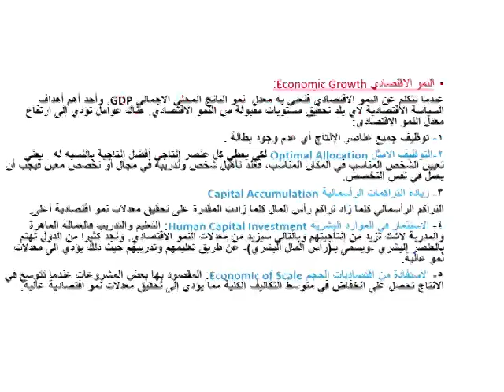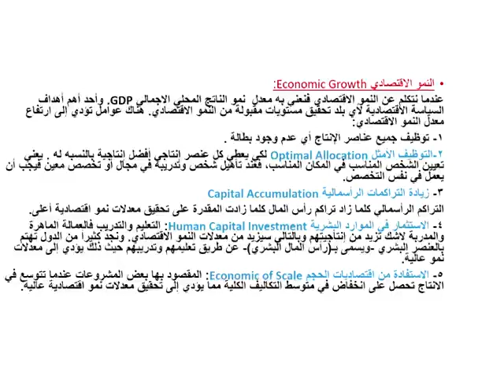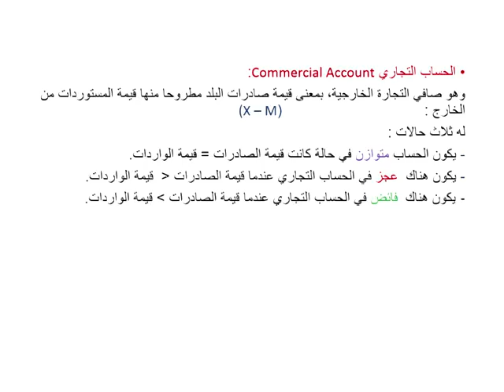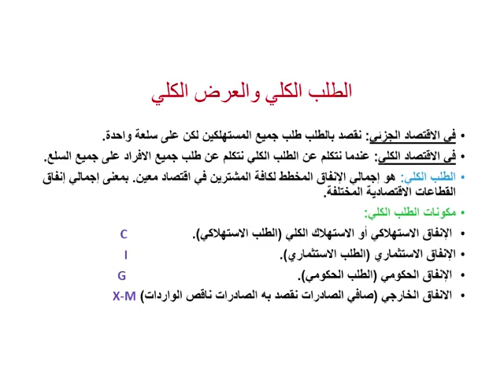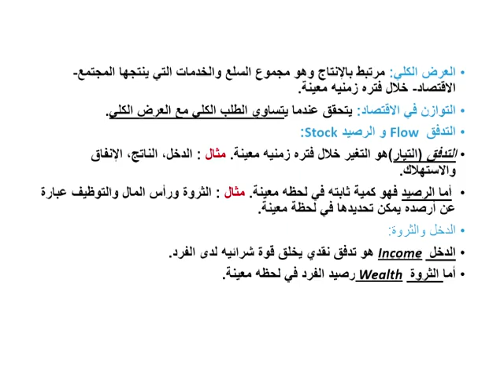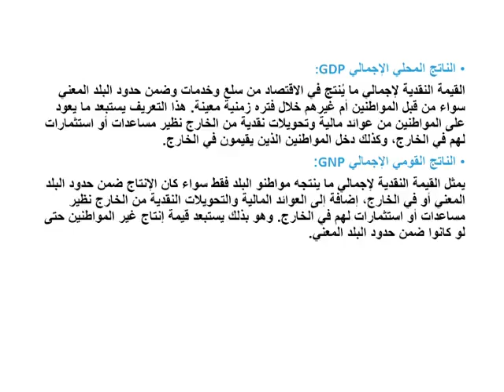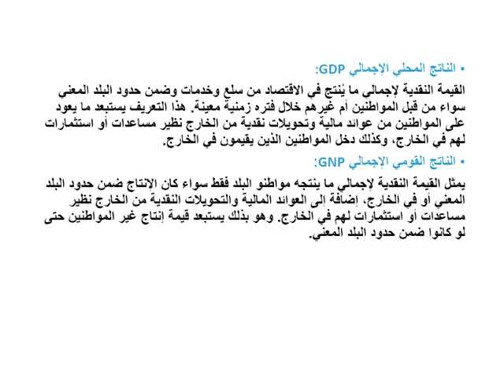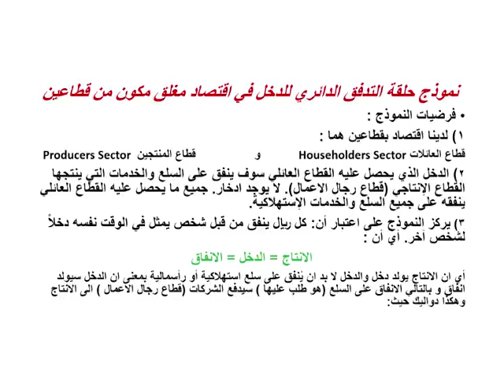اللقاء الاول لماده الاقتصاد الكلي 1439